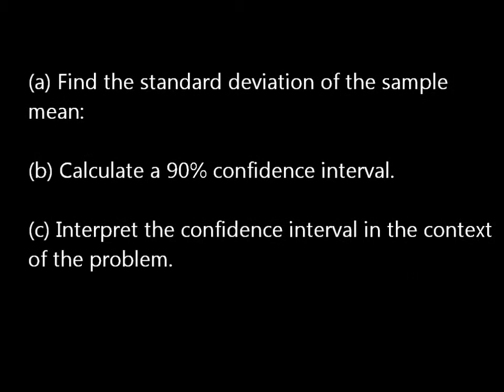Statistical Question Solution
IQ tests are designed to yield results that are approximately Normally distributed. Researchers think believe that the standard deviation, σ, is 15. A reporter is interested in estimating the average IQ of employees in a large high-tech firm in California. She gathers the IQ information on 22 employees of this firm and records the sample mean IQ as 106. Let Y represent a random variable describing a person's IQ: Y~N(µ, 15).
n = 22;
(a) Find the standard deviation of the sample mean:
(b) Calculate a 90% confidence interval.
(c) Interpret the confidence interval in the context of the problem.